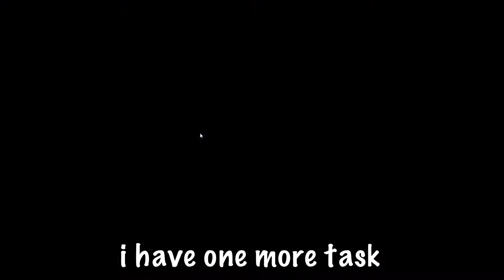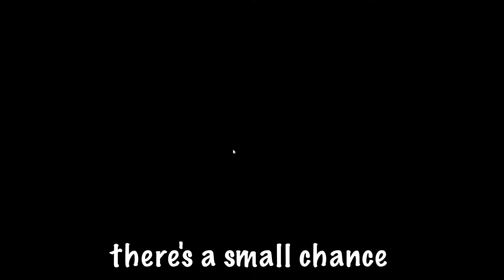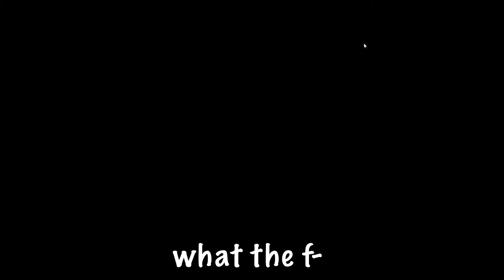We Got Coaxed Out of 4 Hard Clears || Among Us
WOOOO this was a doozy, but IT'S OUT LETS GOOO